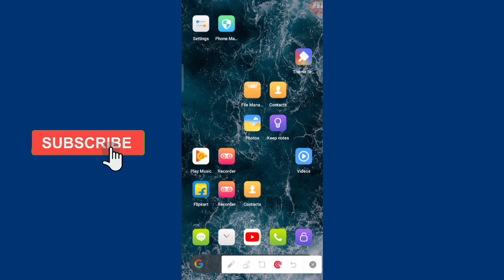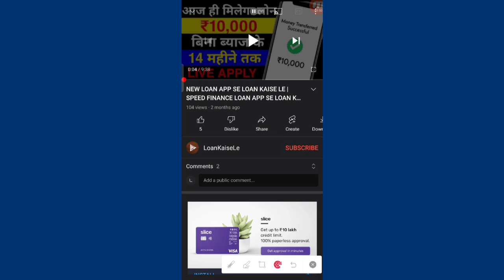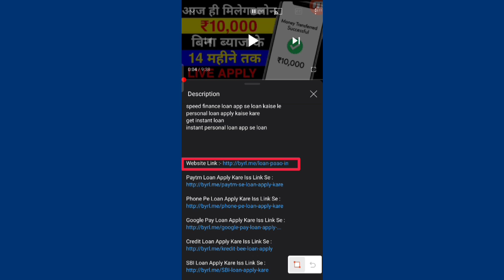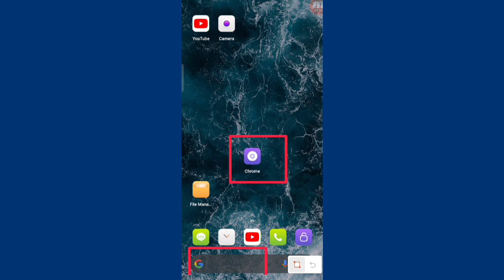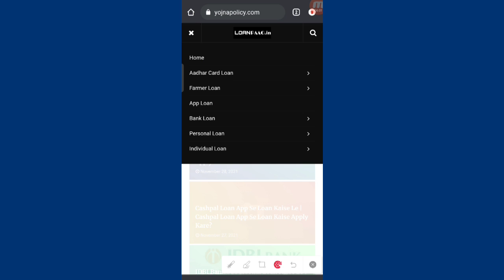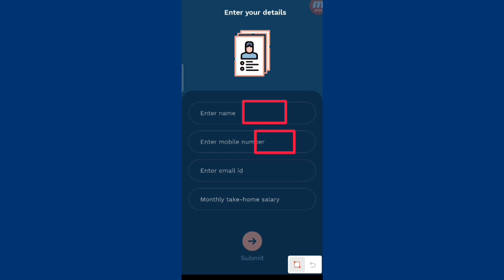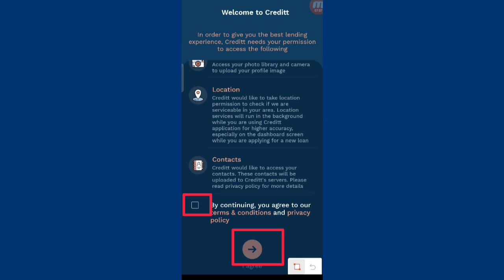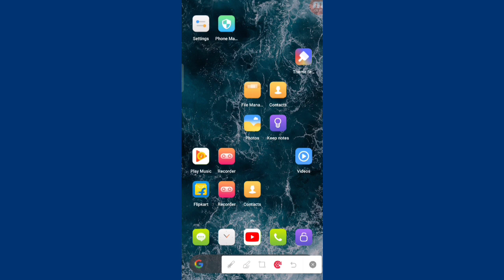NEW LOAN APP 2021 TODAY | INSTANT PERSONAL LOAN KAISE LE | CREDITT LOAN APP SE LOAN KAISE LE